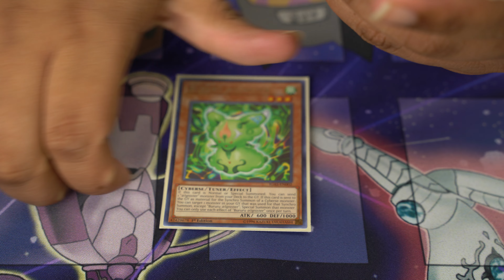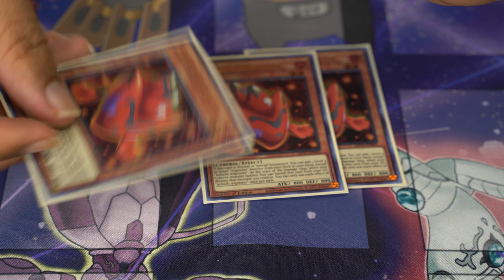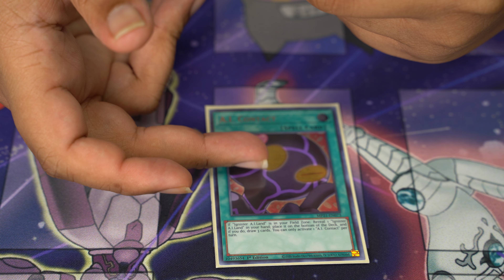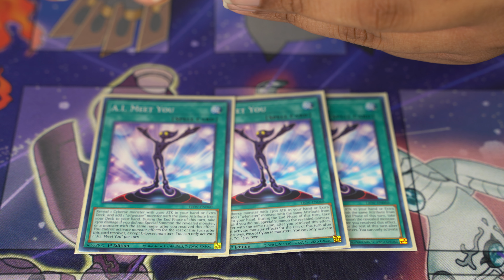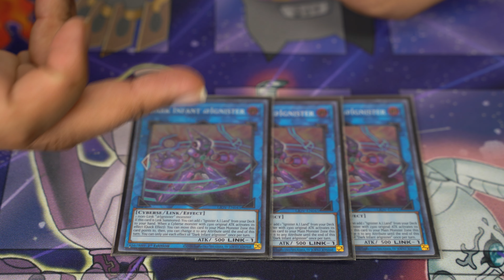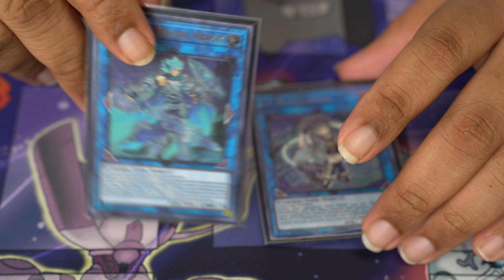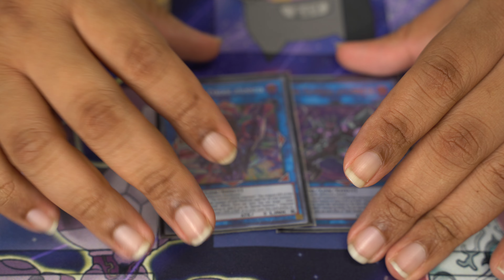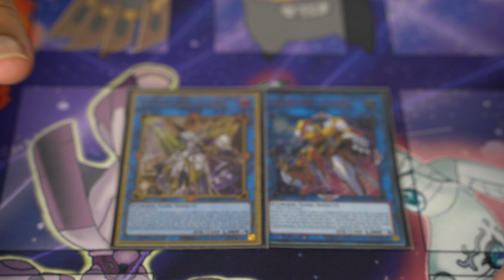Yu-Gi-Oh @Ignister Deck Profile - January 2022 | Team APS